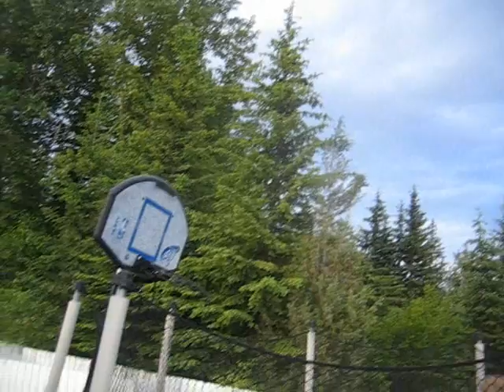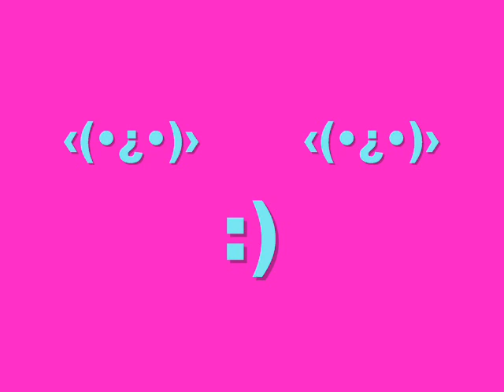TRAMPIN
jumping on the trampoline